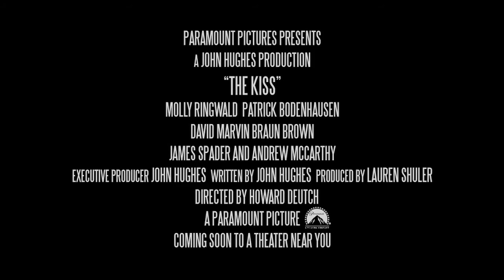Realistry - Episode 40 - "The Kiss"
Bode makes a movie for this year's ski trip.  He shows David the trailer.  David is blown away.